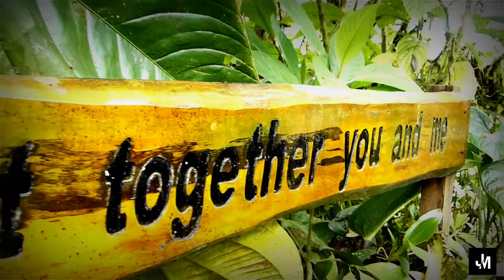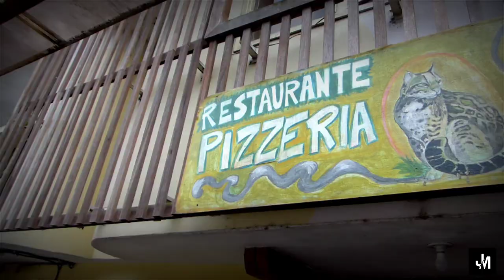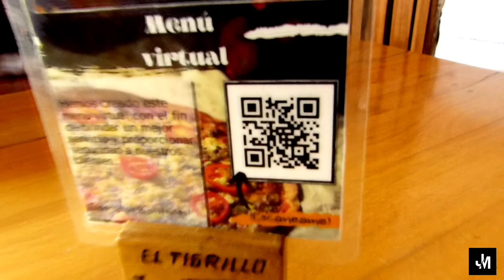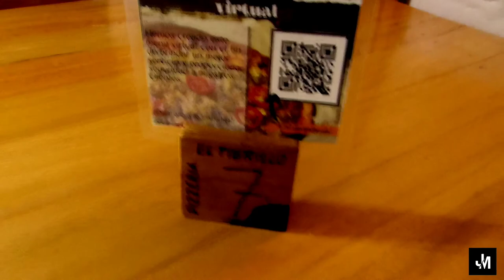MINDO Y SUS ATRACCIONES ⛰🇪🇨💯🍕